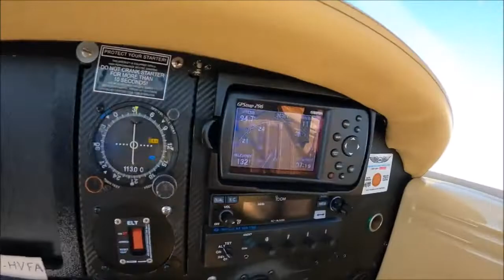Approche a Nancy LFSN FL050 04/09/22 "5"